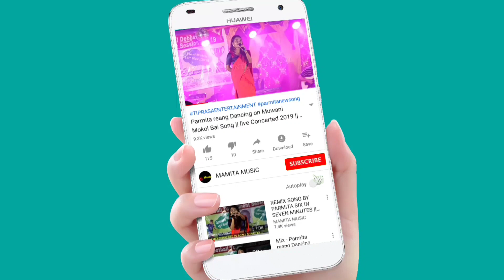Sweetie Cutie_DUET SUPER HIT DANCE || 6TH HALOK FESTIVAL 2022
6th TRIPURI HALOK FESTIVAL 2022
AT:-HADUPA, HODRAI PARA, TEILAMURA
DATE:-08/01/2022

Original credit:-
Video Link:-

Copy Cover:-
Kaubru song
Kau bru
program video
Kokborok song
salka debbarma
Live performance
new song